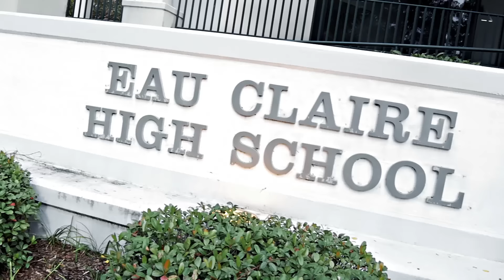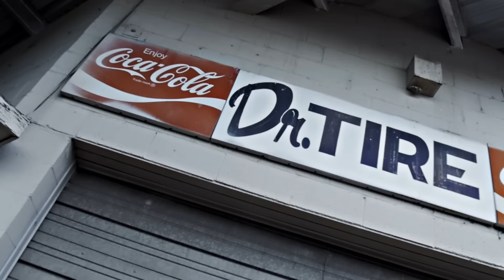Rock Pit Official Video - Six 9 and 2Ts ft. Bloc Boys